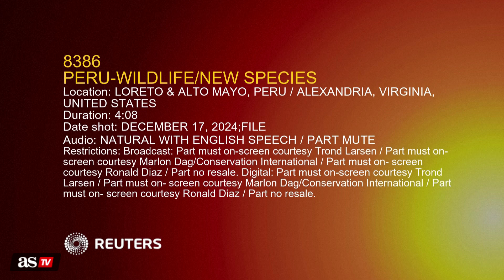SCIENTISTS discover 27 new species of ANIMALS in the PERUVIAN AMAZON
These are the new species discovered in the Peruvian Amazon.

Enjoy the best sports news on our website, with all the top stories and the latest updates on video